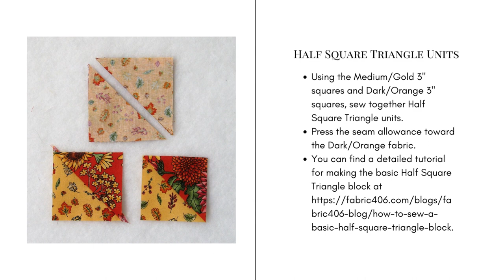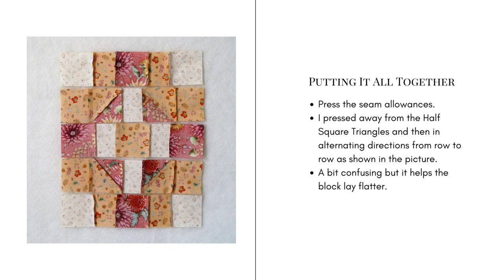Super Easy Georgia Quilt Block Video Tutorial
The Georgia quilt block is a traditional design that was published in Hearth & Home, a crafting magazine, and later in Workbasket as the State of Georgia block in 1935.

This block is beginner-friendly and super easy to create, making it an excellent choice for those new to quilting or looking for a quick and simple project. The block features a simple design of squares and half-square triangles arranged in a grid pattern, with contrasting colors to highlight the design.

Despite its simplicity, the Georgia quilt block remains a classic design and is a popular choice for quilters looking to create traditional quilt patterns. Let's get sewing!

Fabric Requirements for a 10" Finished Georgia Quilt Block:
Light/Yellow: 8 - 2.5" squares
Medium/Gold: 2 - 3" squares, 9 - 2.5" squares
Dark/Orange: 2 - 3" squares, 4 - 2.5" squares